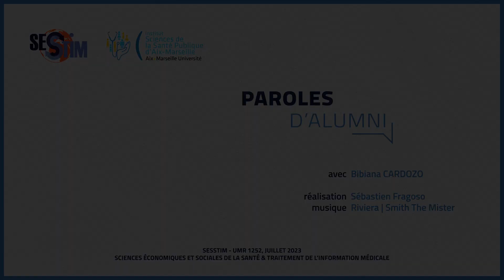Paroles d'Alumni | Bibiana CARDOZO - CESU BIOMETH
CESU BIOMETH - Biostatistique et méthodologies de base pour la recherche en biologie et en médecine

Bibiana CARDOZO, promotion 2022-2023, témoigne du CESU BIOMETH proposé par le SESSTIM UMR1252 d'Aix-Marseille Université.